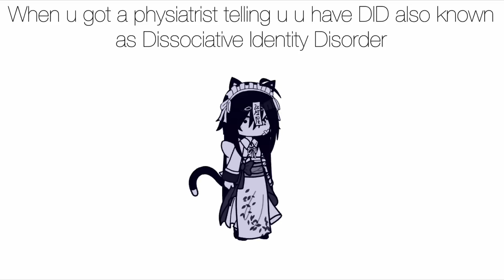I really don’t know 😇..